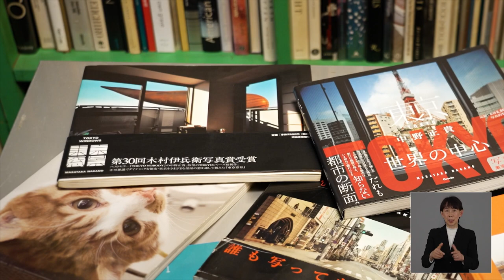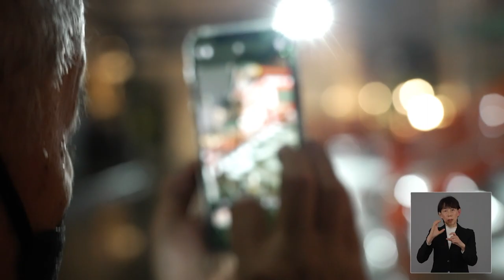東京交差点 ＯＮＥ ＭＯＭＥＮＴ ＃207「写真」 -写真家 中野正貴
2000年に発表した写真集「TOKYO　NOBODY」は無人の東京を撮影し話題を呼んだ。広告写真の第一線で活躍する一方、東京という街を今も撮り続けている。東京で影響を受けた街の一つが新宿。1970年頃からいつの時代でも気になる街として、写真を残している。フィルムカメラ、デジタルカメラ、スマートフォンと様々な機材を駆使し、街を撮影する。１枚の写真に込める中野の思いとは？

東京で影響を受けた場所：『新宿区　新宿』